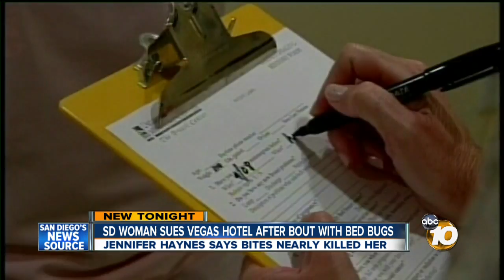SD woman sues Las Vegas hotel after bout with bed bugs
A local woman is suing the Rio Hotel in Las Vegas after she says she wasn't bitten, nearly to death, by bed bugs during a recent stay there.